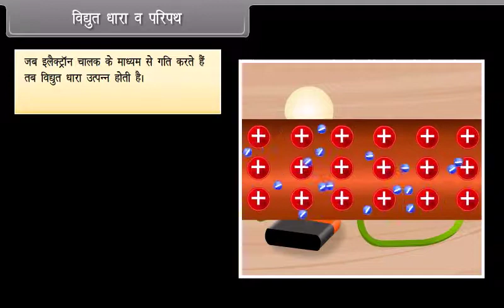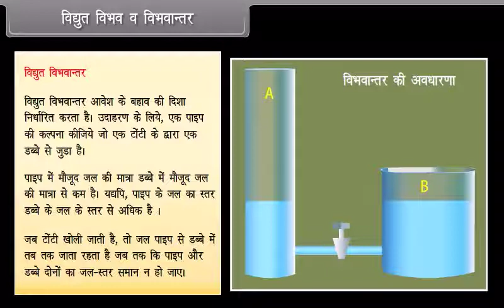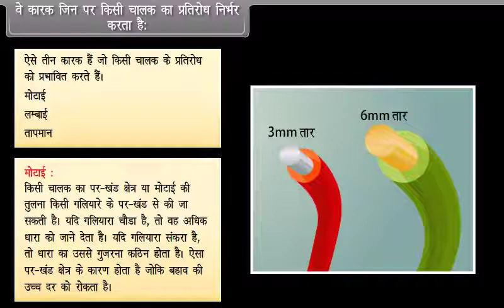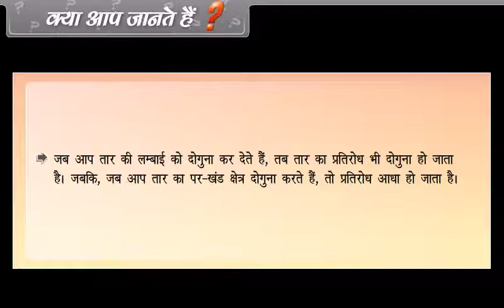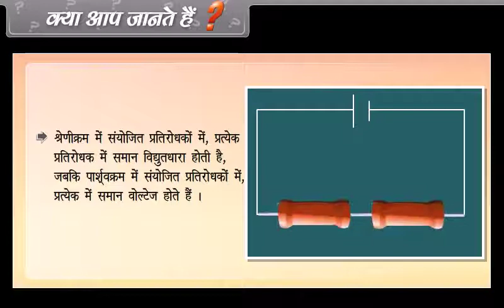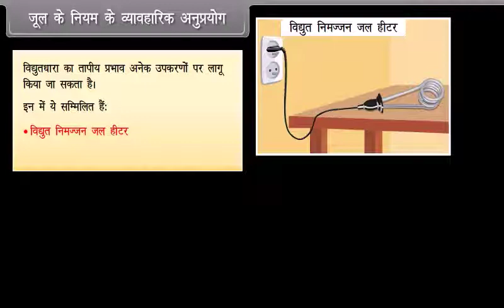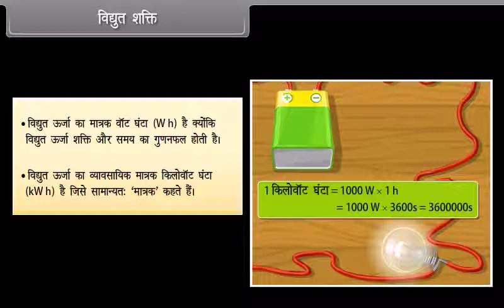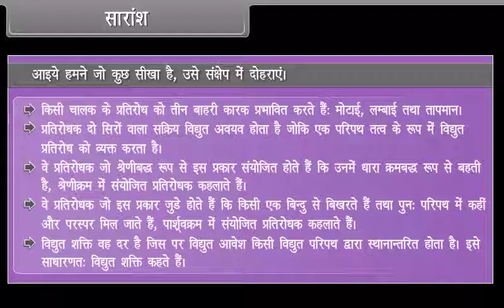विद्युत (Electricity) l कक्षा-10 l NDA l SSC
In this session students will get the information about the Electricity.